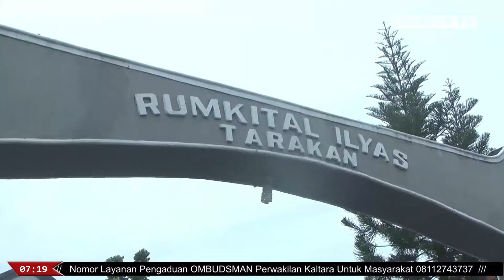CAKRAWALA MALAM - PESERTA KHITAN MASSAL DI RSAL ILYAS TARAKAN SANGAT ANTUSIAS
EQUATOR TV